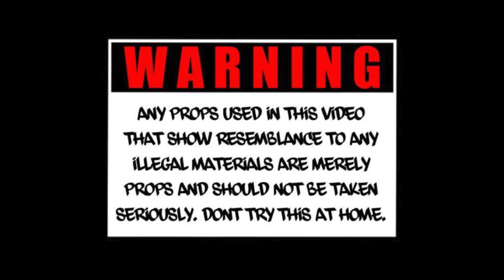5700SPAZZ Ft EBK LIL7 - Blicks (Official Video) shot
5700SPAZZ Ft EBKLIL7 - Blicks (Official Video) shot by @KCVISUALS